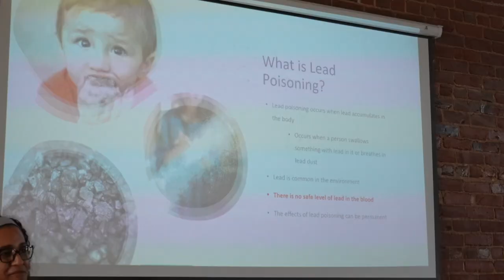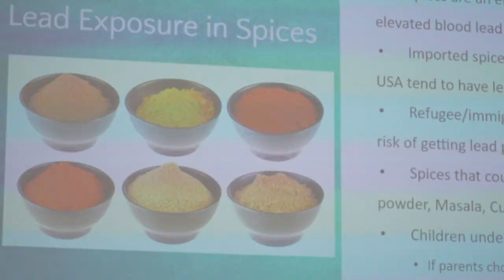Lead Poisoning Presentation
A story from KMTV News about a presentation to a community group on how to protect children from lead poisoning.